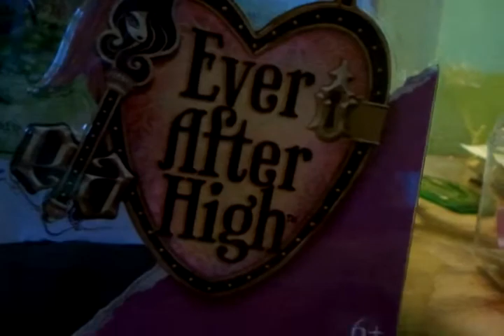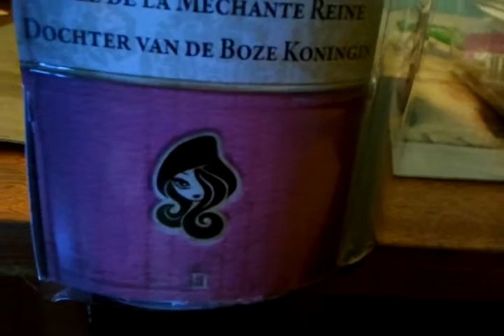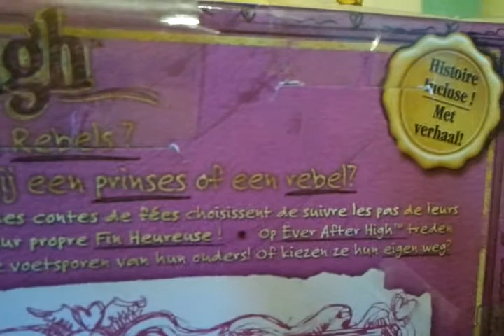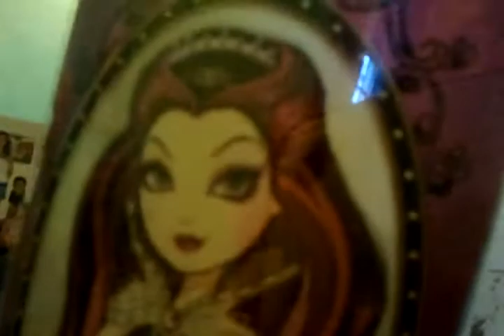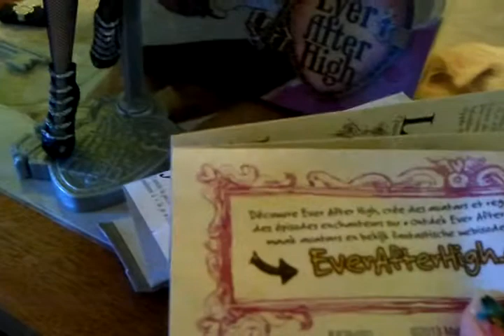Review de Raven Queen EAH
Voici ma première Ever after high qui est Raven Queen et je félicite toralei la tigresse qui a eu Toralei